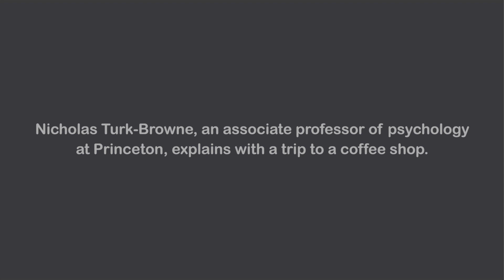Human brain keeps memories tidy by pruning inaccurate ones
An experiment conducted by Nicholas Turk-Browne, an associate professor of psychology at Princeton, and his colleagues found that the human brain uses memories to make predictions about what it expects to find in familiar contexts. When those subconscious predictions are shown to be wrong, the related memories are weakened and are more likely to be forgotten.